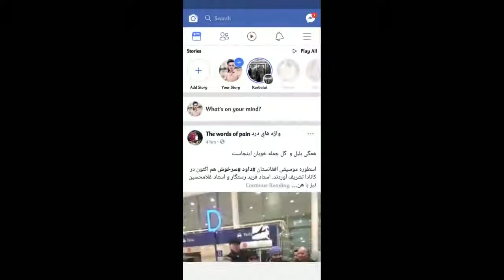Afghan Girl Maryam جنگ بچه افغان با رئیس مریم Afghan Girl Maryam Live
welcome at afghanistan

Afghanistan
Hazaragi Best Songs
Hazaragi Best Music
Hazaragi New Songs
Hazaragi New Music
Hazaragi song
Hazaragi Music
Azragi Song
Azragi Music
Hazara Song

Afghan songs 720peo Clips 2017
5th Annual ATN Awards 2017
Afghanstar 2017
Afghanstar 2017
Pashto So
Afghan High Definition Songs
New Afghan Vidngs 2017

5th Annual ATN Awards 2017
Afghanstar 2017
Afghanstar 2017

Hazaragi dambora
Afghani full movie
Afghanstar 2017
Afghanstar 2017